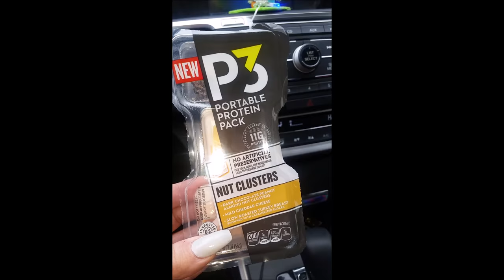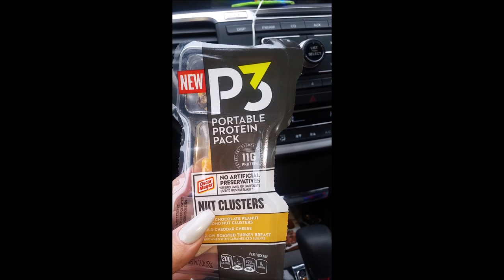A day in the life...kinda. VSG style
Short and sweet...I know this isn't the most interesting video, but I have had requests to show what I eat in a day.  It obviously changes day to day, but this day is the only one I could actually remember to film it all and not just my breakfast ;)  If it is helpful, let me know.  I'm happy to do more!!